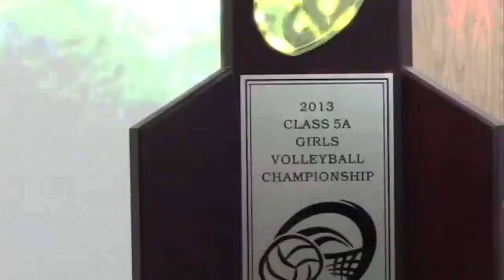Fivay News 1/16/14